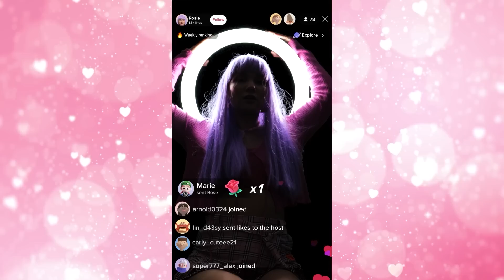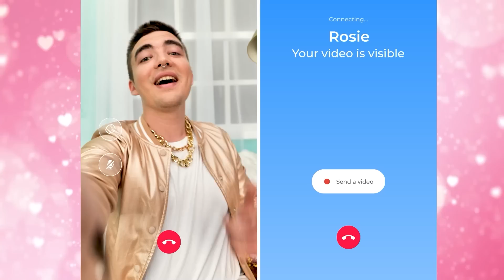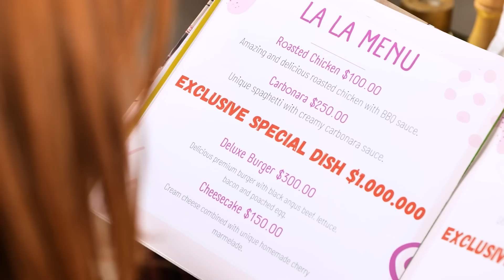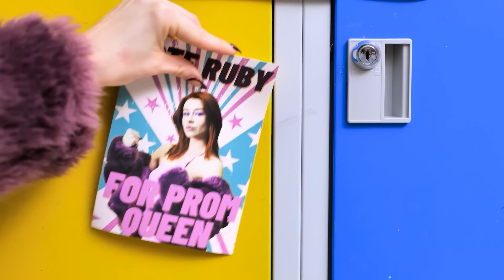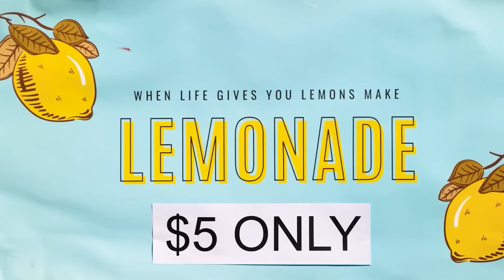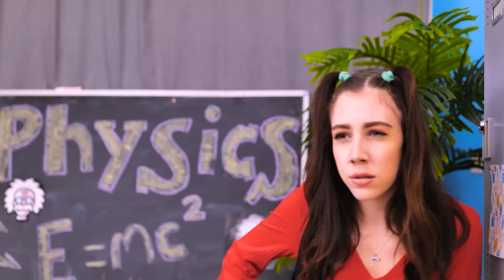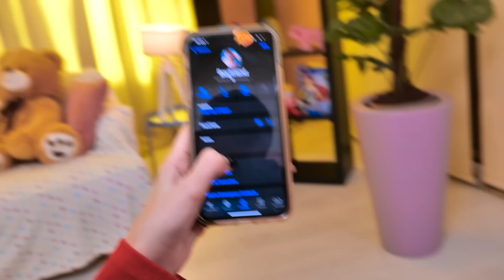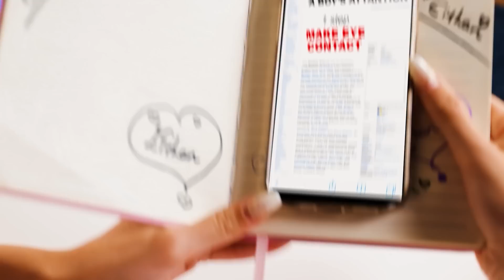RICH Boy vs BROKE TikToker Fell in Love - How to become popular in TikTok |Funny by La La Life Emoji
Imagine being on an EXPANSIVE, RICH DATE! Probably you would have a private RESTAURANT and extremely BEAUTIFUL FOOD! You can even make a TIKTOK and become FAMOUS and POPULAR! But what if it all just a FAKE ONE? Watch this story in our new FUNNY video!

Chapters:
00:00 TikTok
01:28 Funny challenge
03:58 Prank
05:24 Relationship struggle
07:03 Superpowers
08:47 Food
10:32 Mom
12:29 Love
14:56 Friend
16:12 Bestie
18:26 School
20:34 Junk food
22:58 Homework
24:41 Crush
26:15 Family
28:55 Presents